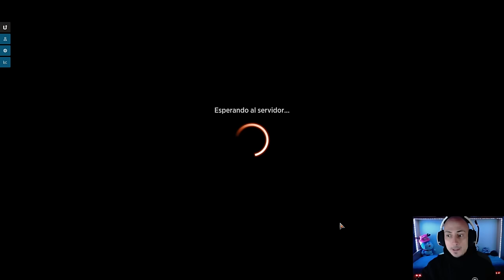Bienvenido, 2024!! Pórtate bien conmigo, por favor!! Timeless Angels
Mazo
4 Giada, fuente de esperanza (SNC) 14
7 Llanura (MIR) 331
4 Ángel resplandeciente (M19) 34
4 Supervisor motivante (SNC) 18
1 Llamada de Emeria (ZNR) 12
4 Protectora de almas (M10) 34
4 Valkiria joven (KHM) 382
4 Valkiria justa (KHM) 24
7 Bosque (MIR) 347
4 Elfos de Llanowar (DAR) 168
4 Jardín del templo (GRN) 258
3 Orador de los cielos (M21) 38
2 Místico élfico (M14) 169
4 Brezal azotado por el viento (KTK) 248
4 Compañía reunida (AKR) 186